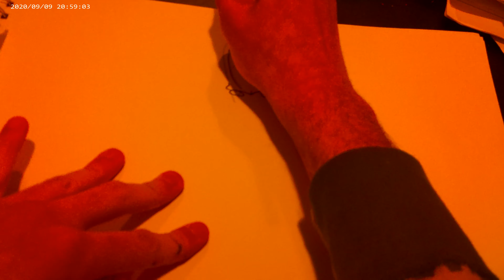how to draw xeno janemba